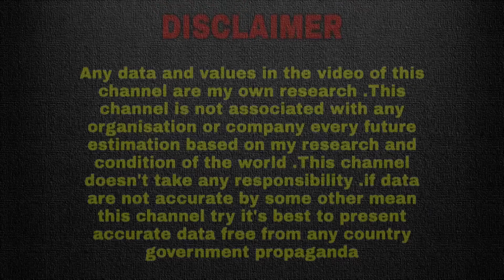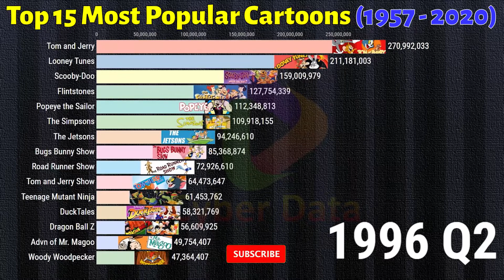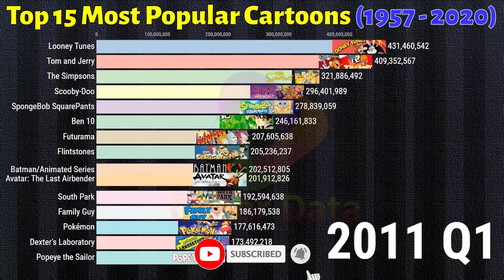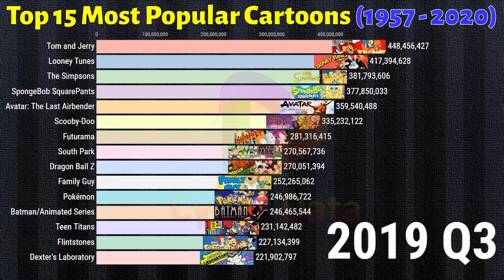Top 15 Most Popular Cartoons (1957 - 2020) New 2021 | By Cyber Data